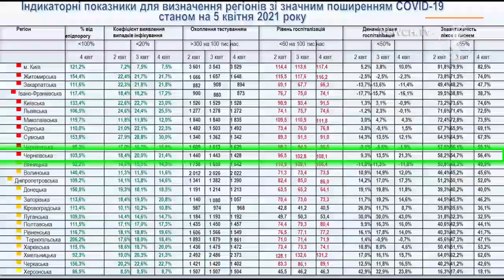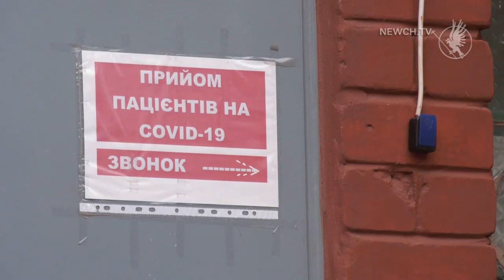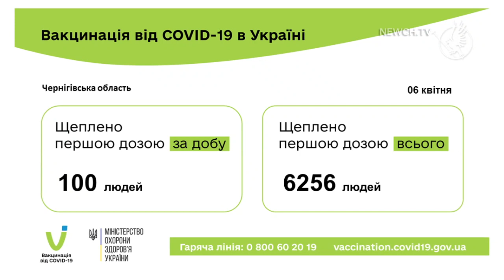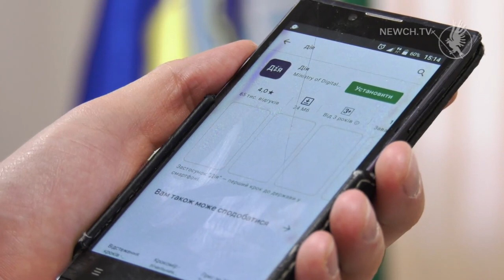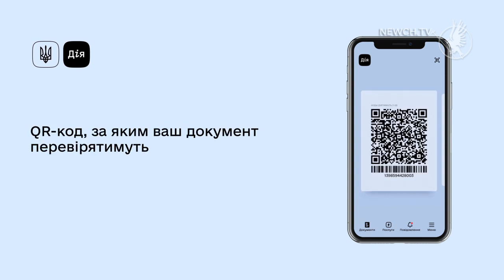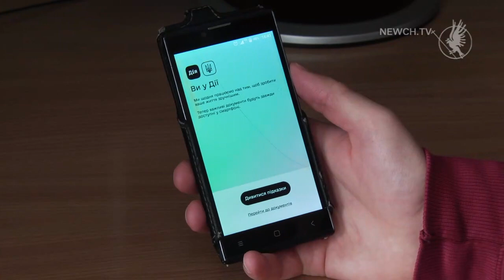Факт-новини за 06.04.2021| Телеканал Новий Чернігів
Сьогодні у випуску:

- Ковідна статистика. Чернігів  у першій п`ятірці серед міст України за кількістю госпіталізованих.

- Час озеленювати. Що висаджують працівники "Зеленбуду"?

- Їдемо на дачу. Як чернігівці добиратимуться до своїх городів?

- Паспорт у смартфоні. Коли можна отримати електронний документ?